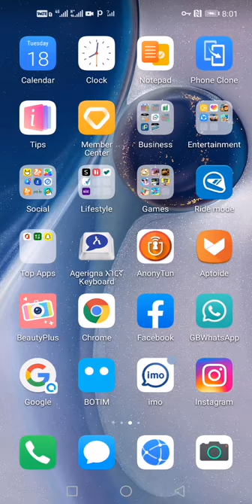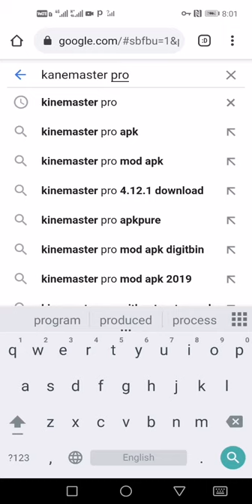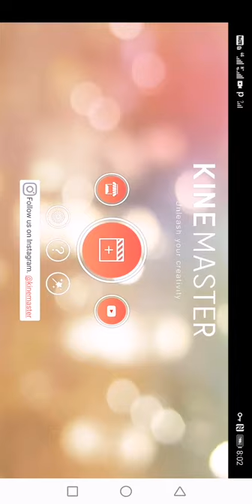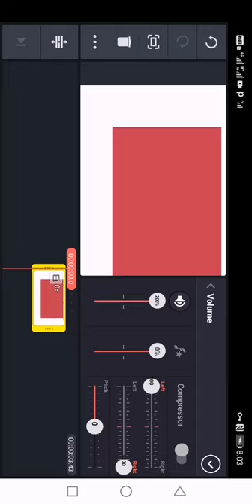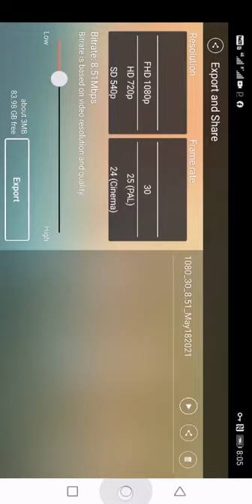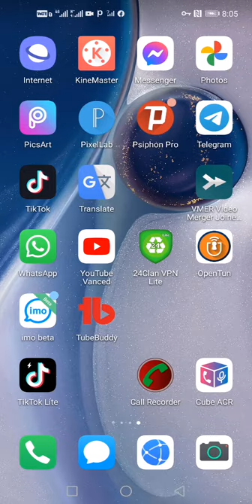በካይን ማስተር አፕ የሁለትን ቪዲዎ ድምፅ ባንድ ለማረግ KineMaster App |Khalid App